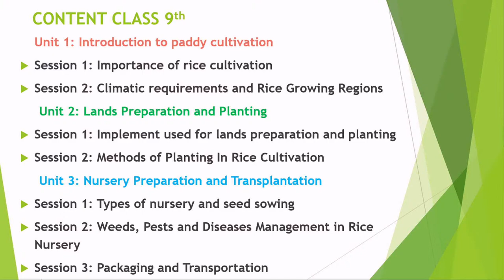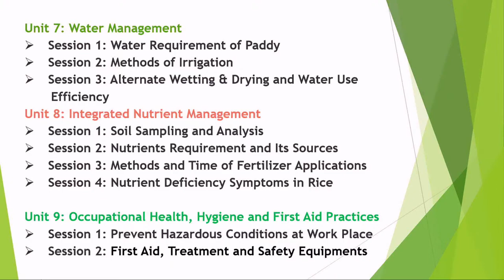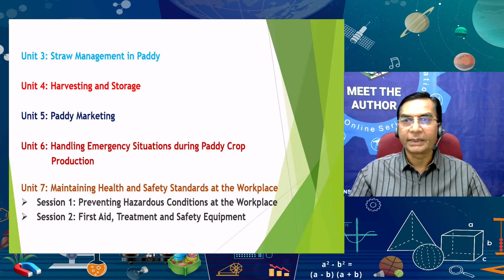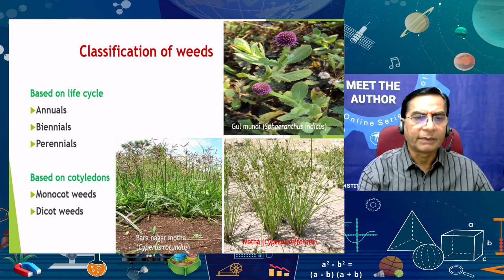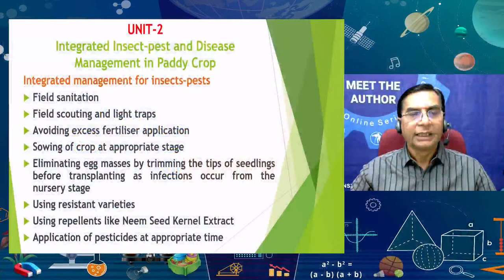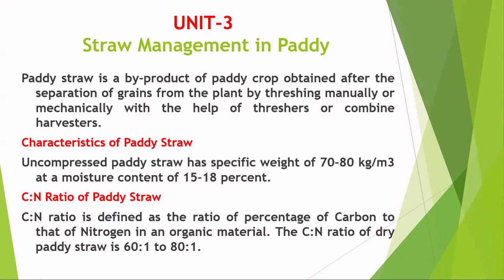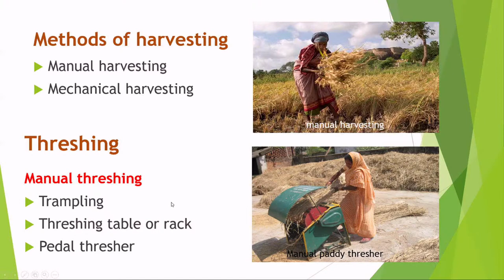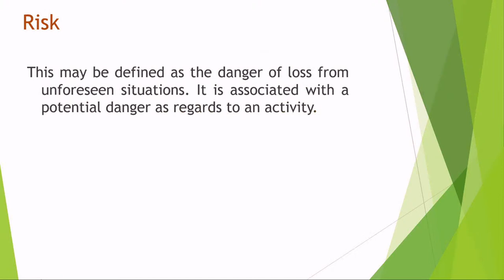Live Interaction on PMeVIDYA: Paddy Farmer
Paddy Farmer

Sahyog Session
Mon-Fri                                             5-5.30pm

The programs can be viewed on:
1. DD Free dish channel #128
2. Zee Dish TV Channel #950
3. Tata Sky Channel #756
4. Airtel TV Channel #440
5. Videocon Channel #477
6. Jio TV App
7. ‘NCERT OFFICIAL’ YouTube Channel
3. SWAYAM Prabha App
4. ePathshala Kishore Manch App
5. Social Media Platforms of CIET & NCERT (YouTube, Facebook, Twitter, WhatsApp, Telegram)